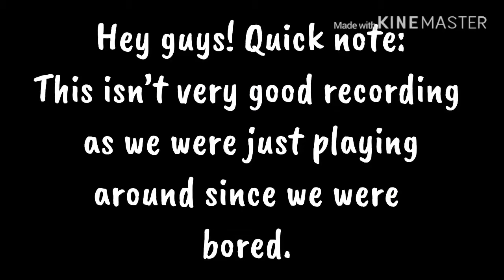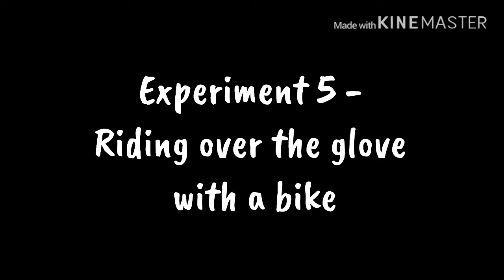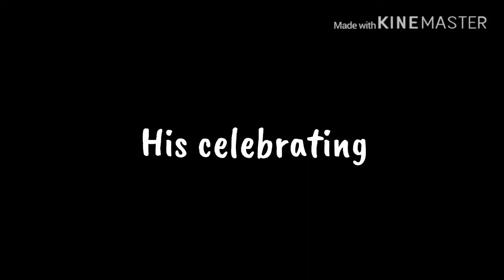Experimenting With Rubber Gloves | Stupid Vlog